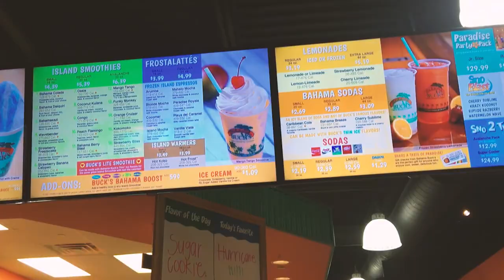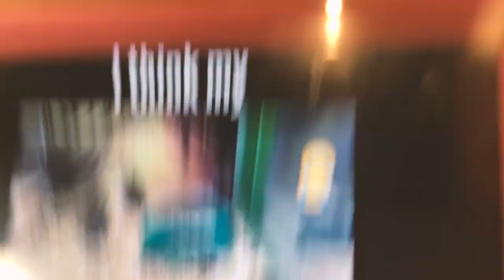I FELL DOWN THE STAIRS!!! | Maddie Welborn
Musical.ly- @MaddieWelborn